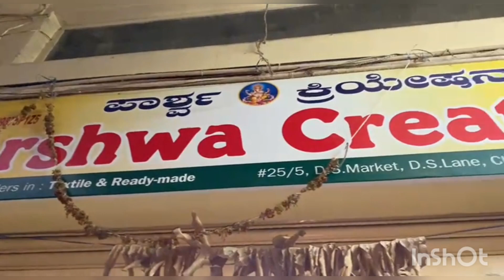Nighty @ Wholesale Price | WhatsApp Shopping & Courier Available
Parshwa Creation
D S Market D S Lane
Chickpet Bangalore